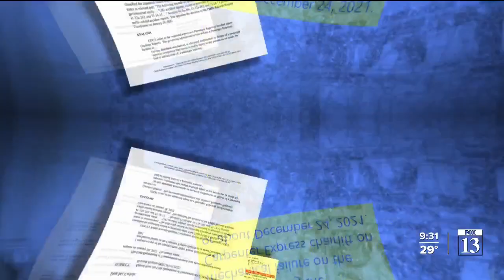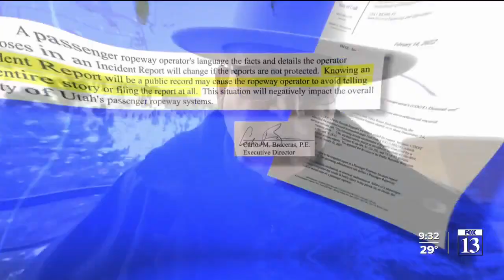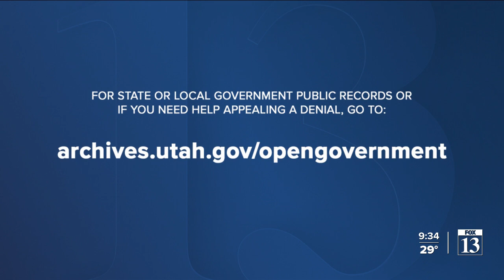Want to learn about a Utah ski lift accident? Now you can read the reports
When the Carpenter Express Lift broke down at Deer Valley on Christmas Eve, the resort quickly explained what happened.

A recently replaced part that functions much like the drive shaft on a car failed, a resort manager told journalists. The resort also filed a written report to the body that regulates chair lifts and gondolas in Utah – the Passenger Ropeway Safety Committee. It’s a division of the state Department of Transportation.

But when FOX 13 News asked that agency for the Deer Valley report, it denied the request.